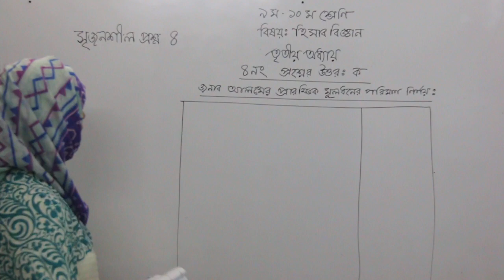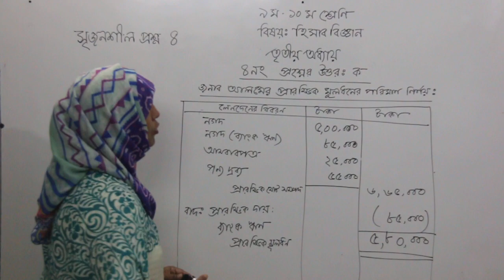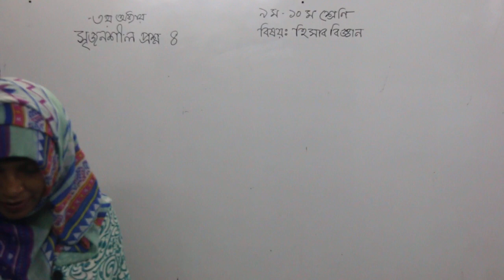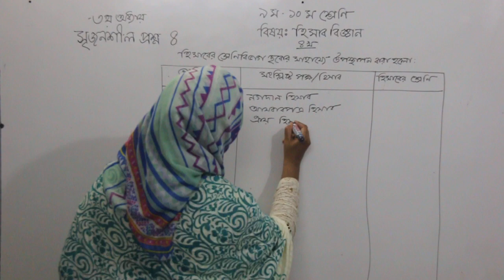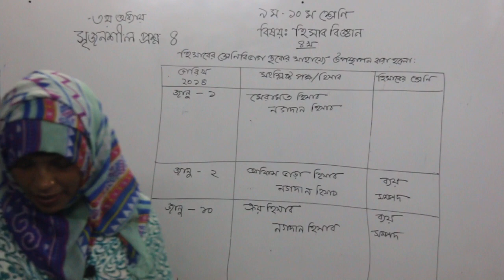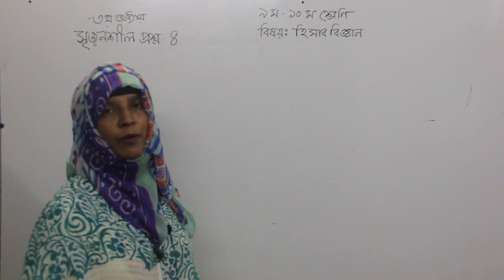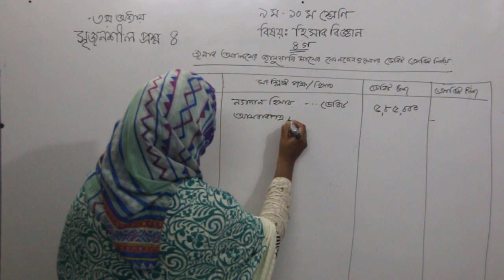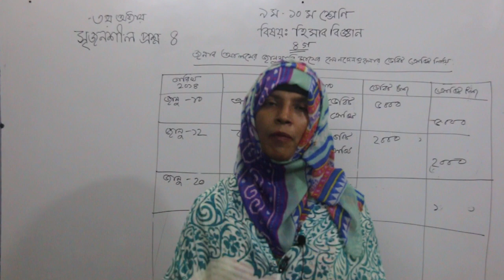Nine & Ten Accounting 3rd Chapter CQ 4